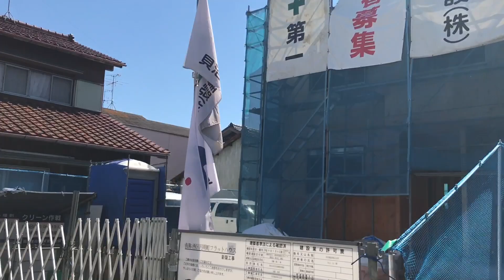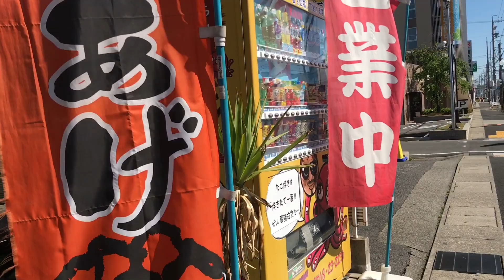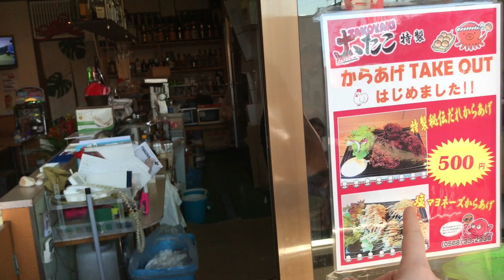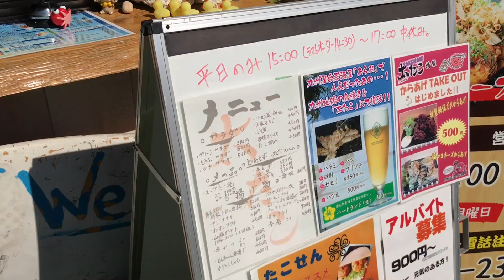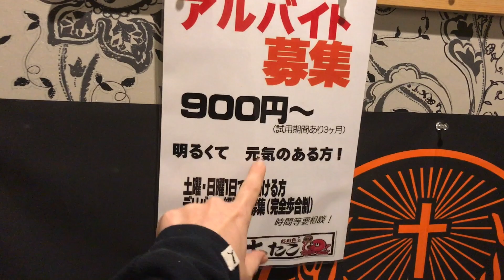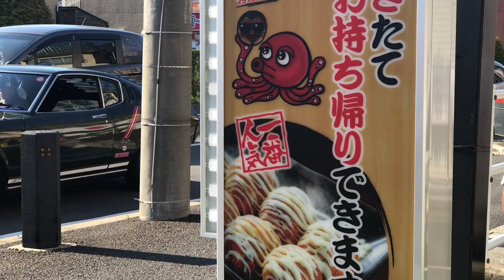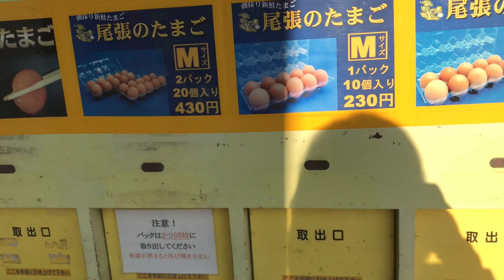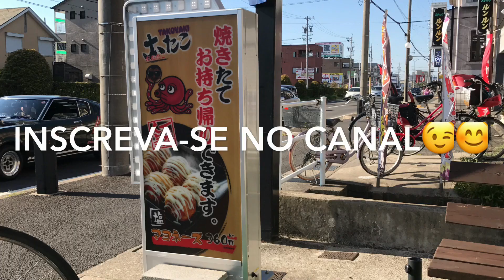Comendo Takoyaki *bolinho de polvo! Emprego de segurar placa?Maquina de ovos:?